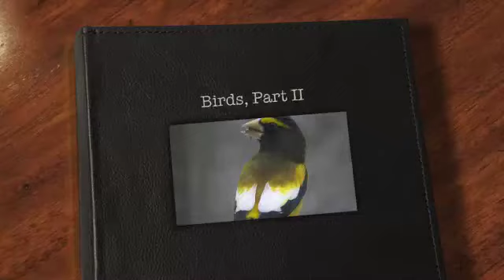Feathered and Furry Friends, Part II